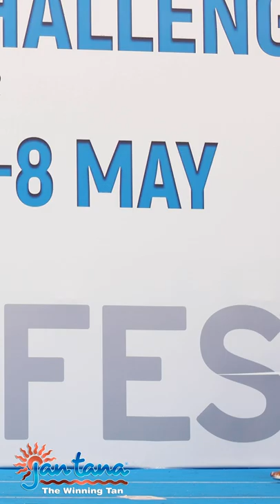Stunning Bikini Fitness Junior - Iida Jaaskelainen / Finland at European Championships 2022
Stunning Bikini Fitness Junior - Iida Jaaskelainen / Finland at European Championships 2022 competing int the Junior Womens Bikini Fitness 16-20 years, up to 166cm.
A really good athlete and she finished of at 6:th place this year.
Good job Iida and keep up the good work.

bikinifitnes bikini i-walk